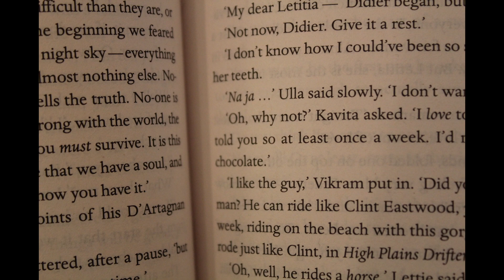4th draft_02